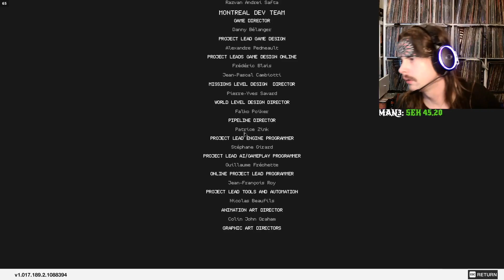Last minute of... Watch_Dogs 2 - GG WP 2EZ